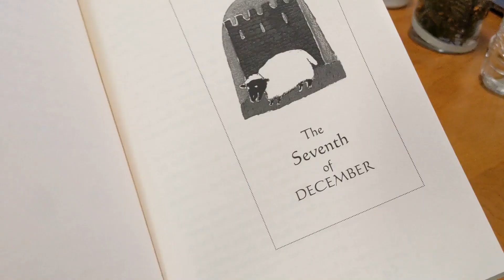VLOGMAS Day 7: CHRISTMAS TAG CHAOTIC ENERGY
For today's video, Sarah and I do a Christmas Tag Q&A! Hope you enjoy learning all our favorite things about the holiday season! Of course, I also filmed a bunch of cozy footage around the talking portion. :-)